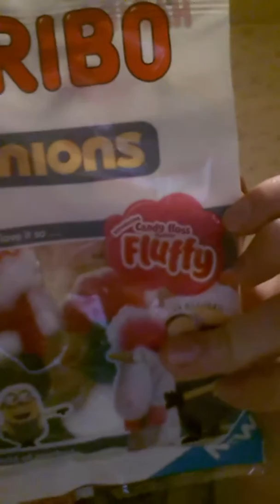Haribo minions new fluffy